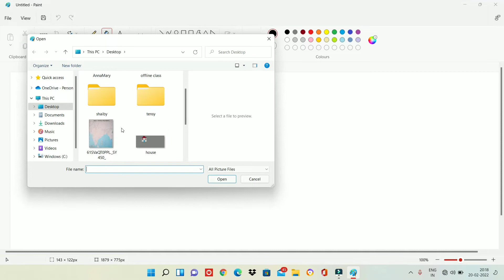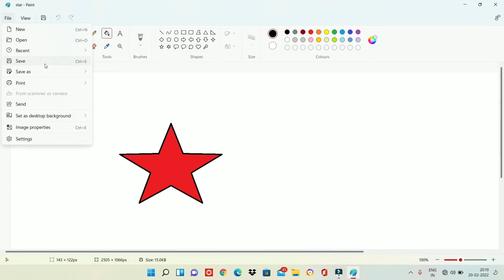Class 2 closing a paint